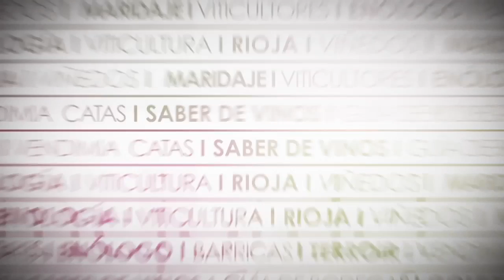15 - La Vendimia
Después de un año de duro trabajo, llega otro momento clave a la hora de elaborar un vino: la vendimia. ¿Cuál es el momento ideal para realizar la vendimia? Javier San Pedro nos lo explica...

Gracias a Javier San Pedro, de Bodegas Javier San Pedro Ortega, por la colaboración.

José Ramón Jiménez Berger - El Educador en Vinos